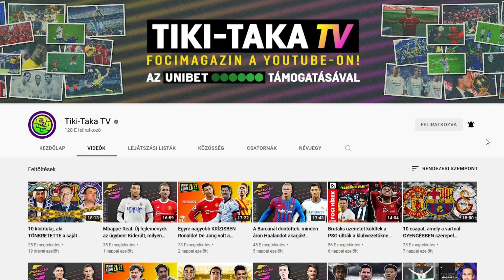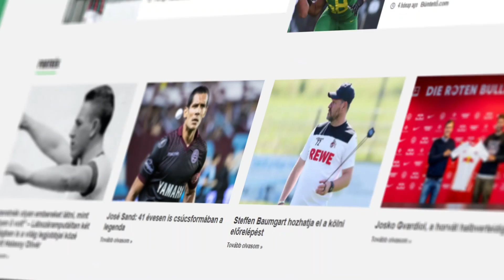Kiderült, hogy mikor írhat alá Mbappé a Realhoz! Messi szeretne visszatérni a Barcába??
🤝 Támogatónk: @unibetmagyarorszag3903

ℹ️ Videó infó:

Lionel Messi szeretne visszatérni a Barcelonába?? Kiderült, hogy a Real mikor jelentheti be hivatalosan is Kylian Mbappé leigazolását! A Real Madrid Reece James-szel erősíthet jobbhátvédposzton! Állítólag Mohamed Salah is ott van a Barcelona csatárkiszemeltjei között! Nézd meg a videót, hogy értesülj a legfrissebb átigazolási hírekről!

A videó készítői:

🎙️ Narrátor: Bálint László
✍️ Szövegíró: Dévényi Zoltán & Balázs
🎥 Videószerkesztő: Balázs